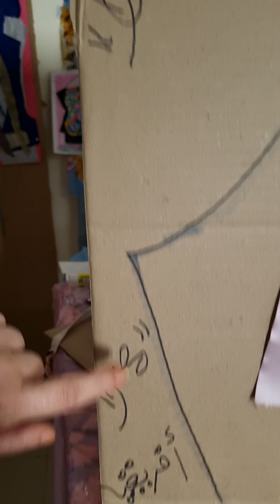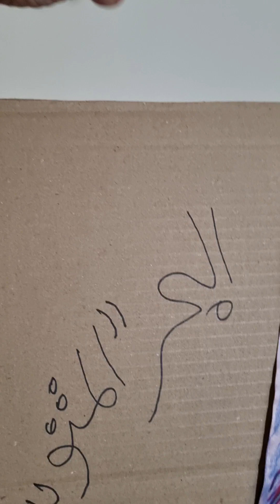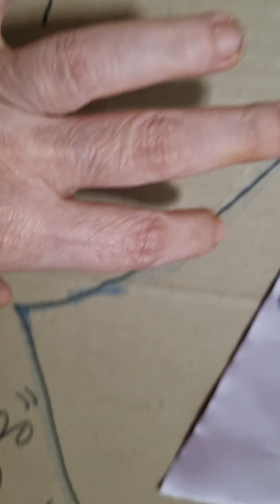1 November 2023